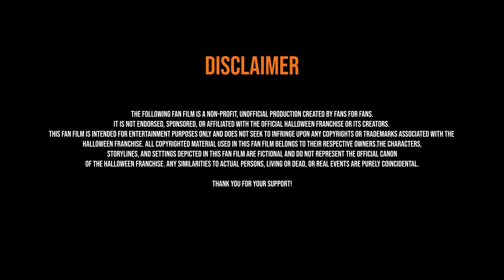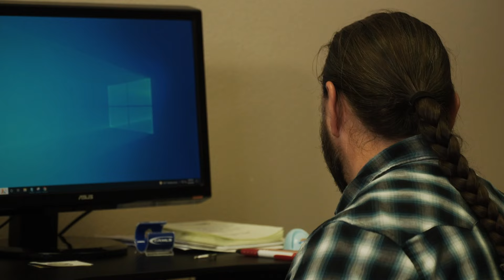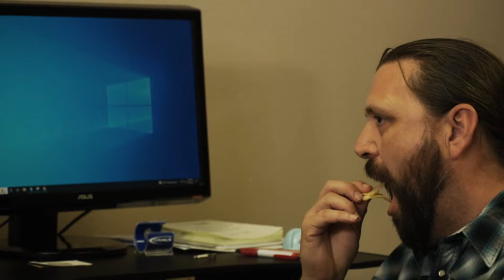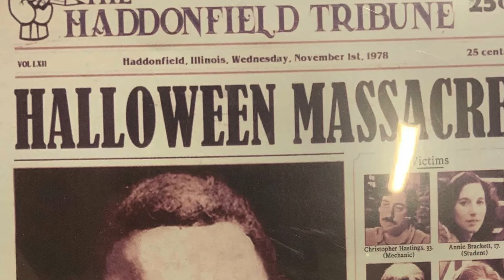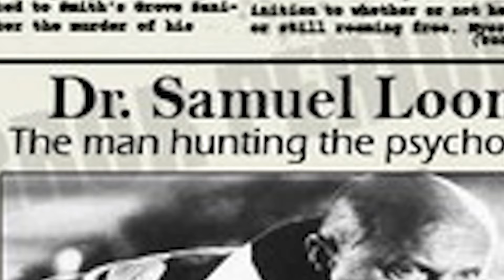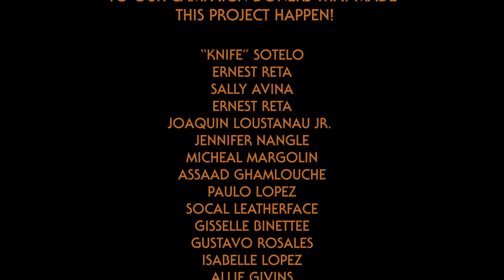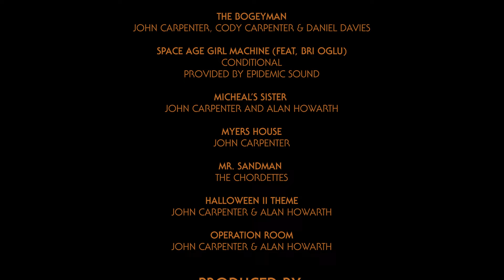The Legend Of The Boogeyman: A Halloween Fan Film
*Please Keep In Mind!!* The following fan film is an unfinished project. After a year of pushing our crowd funding campaign and not being able to reach our goal, we still want to showcase the hard work that this amazing cast and crew put in!

45 years ago, a raged serial killer Micheal Myers disappeared right after he left the city of Haddonfield in mourning, fear, and in need of deep healing. Now after a long 45 year wait, he has been reborn to finish what he started.

Cast:

Rick Weststeyn
Giovanni Rodriguez
The Trailer King
Jennifer Meza
Joshwayy Smith
Richie Slade
Adam Elara
Alexander Rosales
Casey Moniaga
Sally Avina
Ryley Debold
Andre Ewell
Ayannah Armstead
Stephanie Smith
Travis From Space 68
Fonso
Scott
Richard Garcia

Final Girlz appearing as Podcasters:
Tarashawn Ruehle
Bessy Q. Van
Stephanie Bale
Destiny Dawn Taber
Survive horror movies with them on YouTube!

Crew:
Directed by Isaac Rodriguez
Cristina Torres
Andrew Duque
Josue Corral
Mike Wexler
Kelli Carroll
Ezekiel Leon
Tiera Gonzalez
Vanessa Rodriguez
David Hernandez